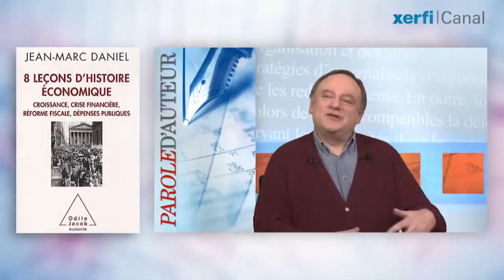Xerfi Canal Jean-Marc Daniel Des histoires économiques édifiantes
Xerfi Canal a reçu Jean-Marc Daniel, professeur d'économie à ESCP Europe et directeur de la revue Societal, qui a présenté son dernier ouvrage "8 leçons d'histoire économique" (éd. Odile Jacob)

À qui profite la croissance ? Quel est le taux optimal de l'impôt ? Comment un État peut-il éviter de faire faillite ? Après le Welfare State, l'heure du Workfare State a-t-elle sonné ? Faut-il se protéger de la concurrence chinoise ?

Toutes ces questions ont déjà été posées dans l'histoire économique. Voilà pourquoi il est utile d'aller y voir de plus près, comme nous le propose Jean-Marc Daniel avec ces 8 leçons. Aussi savoureuses qu'instructives, regorgeant de portraits insolites -- Vauban méditant sur la fiscalité, Newton se ruinant dans la spéculation, etc. --, elles mettent en perspective les missions de la fiscalité, les mécanismes de la création monétaire, le rôle des banques centrales ou le vieux débat entre le libre-échange et l'échange loyal... [...]

Jean-Marc Daniel, Des histoires économiques édifiantes, une vidéo Xerfi Canal